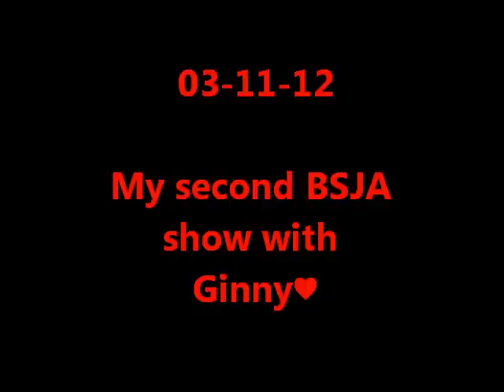BSJA- Virginia's Dunnit♥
I was so proud of this amazing pony, our bond as come on sooo far it is unbelievable!